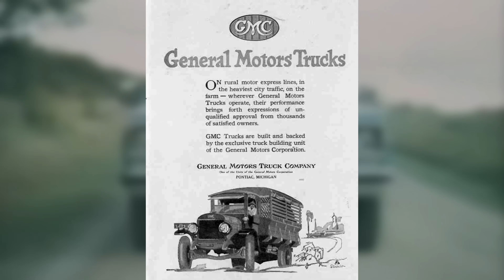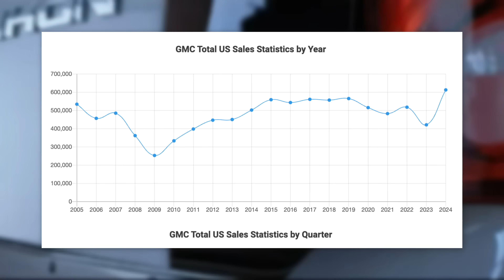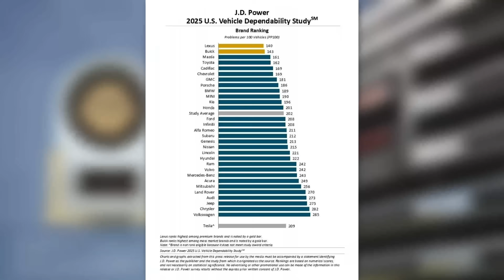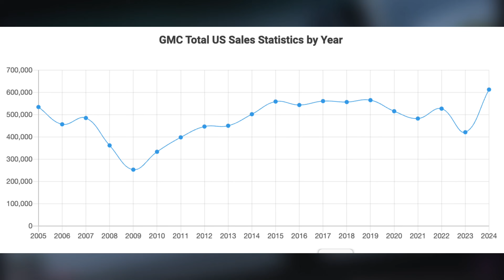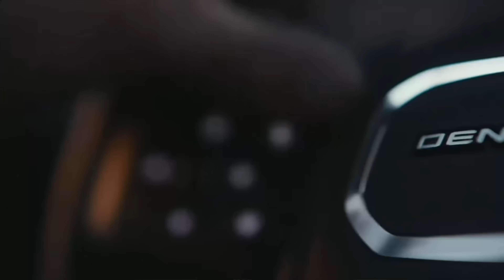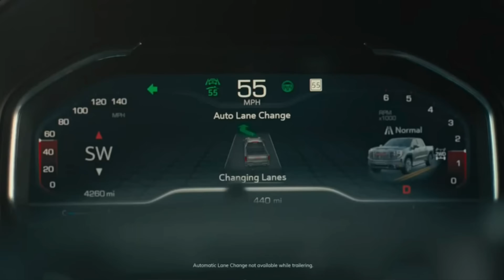What's the point of GMC?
What’s the Point of GMC? - Options. That's the point.

In this video we take a closer look at how General Motors builds its GMC trucks on shared platforms with Chevrolet and other GM brands. We also explore how this strategy shapes both gas and diesel options, from engineering decisions to signature design elements, and why it matters to the driving experience.

We BrakeDown how platform sharing influences truck performance, design, and off-road capability. From the frame to the powertrain, you’ll see where GMC stands apart—and where it aligns closely with its GM siblings. Whether you’re a weekend adventurer or someone who just loves talking trucks, this video gives you the inside track on what makes a GMC a GMC.

If you’re into trucks, engineering, or just curious about why automakers like GMC make the choices they do, this is for you. Comment your take—are you Team Gas or Team Diesel?